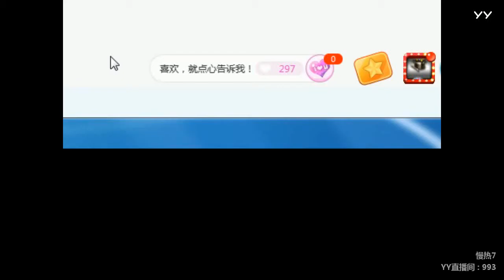YY LIVE 燃舞蹈 慢热7 -《燃舞蹈》（Artists・Sing・Music・Dance・Instrument・Talent Shows・DJ・KPOP・Remix・LIVE)